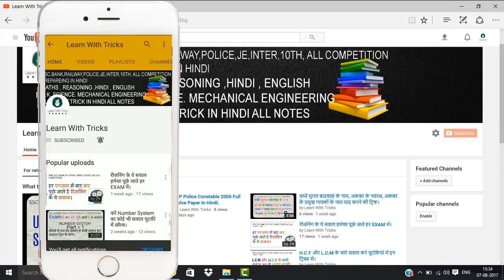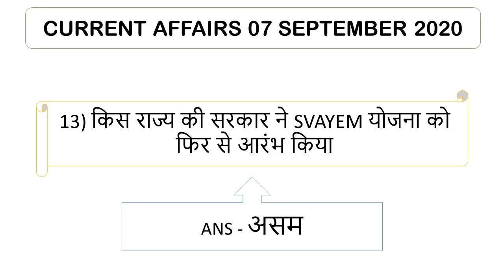7th September 2020 Current Affairs in hindi | Daily Current Affairs 2020 | NTPC SPECIAL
हेलो दोस्तों मेरा नाम उसमान मलिक है। में एक मैकेनिकल इंजीनियर हूँ। में आप लोगो को फ्री एजुकेशन देना चाहता हूँ। हम लोग आप लोगो को सभी सब्जेक्ट के शार्ट ट्रिक बतायेगे जिनकी सहायता से आप लोग बहुत आसानी से किसी भी सब्जेक्ट को आसानी से याद रख सकते हो। अगर आपको कोइ परेशानी हो तो हमे कमेंट करे। आप अपने प्रश्न भी हमे सेंड कर सकते हो हम उन्हें सॉल्व कर तुम्हे बतायेगे।

हमारी अन्य वीडियोस।

सभी मुग़ल बादशाह के नाम, अकबर के नवरत्न, अकबर के प्रमुख गायकों के नाम याद करने की ट्रिक।

धन्यवाद।